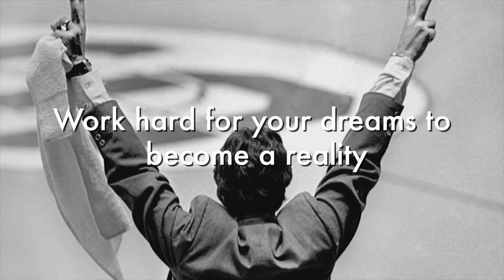Dick Vitale Gala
Courtesy Seminole Productions: Reporter: Sara Hunter
Editor: Cody Gan